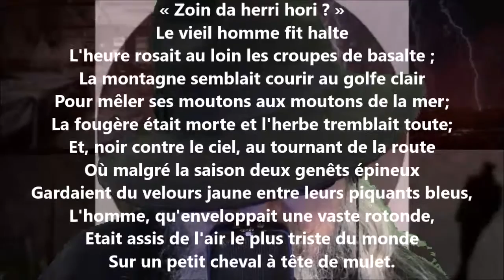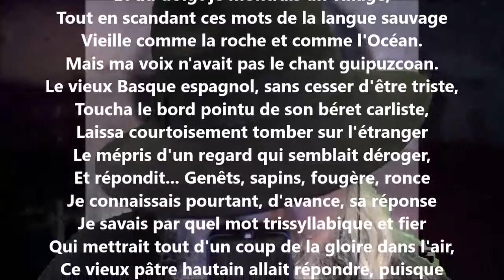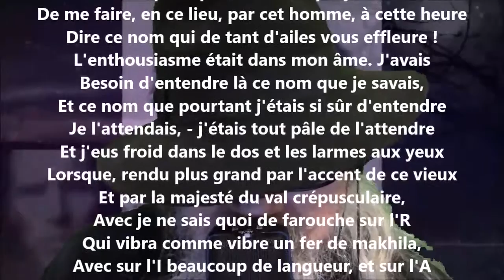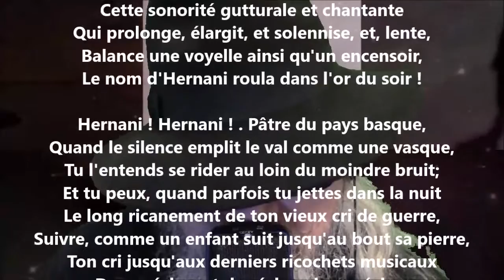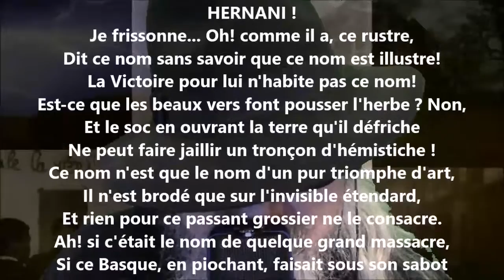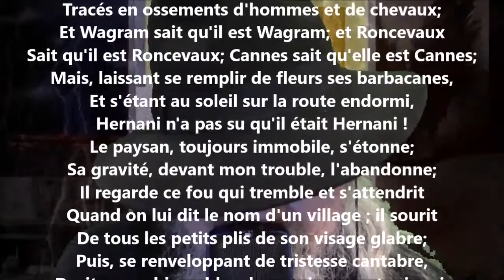Un soir à Hernani I - Edmond Rostand lu par Yvon Jean